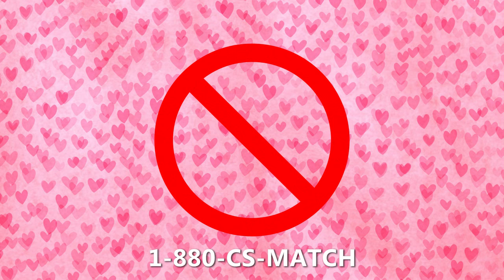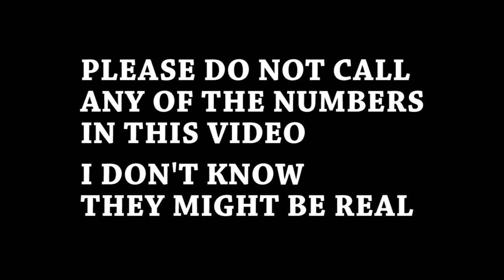CS Match | Exclusive Dating Service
All you loooonely singles out there are in for a treat.  Call today!  (NOT REALLY)